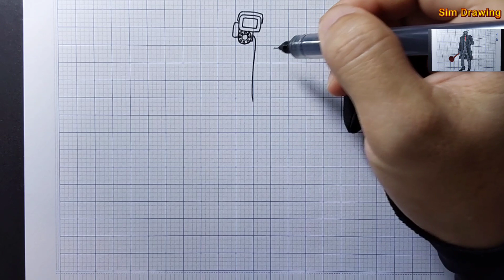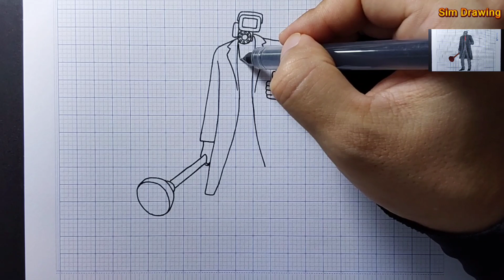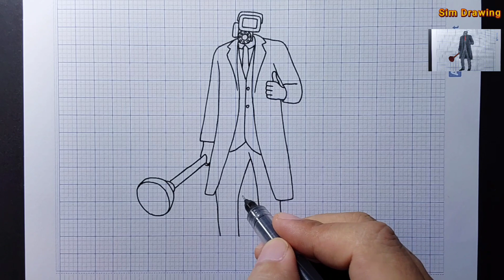vẽ plunger cameraman đơn giản trong skibidi toilet tập 73 part 1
cách vẽ plunger cameraman đơn giản trong skibidi toilet tập 73 part 1